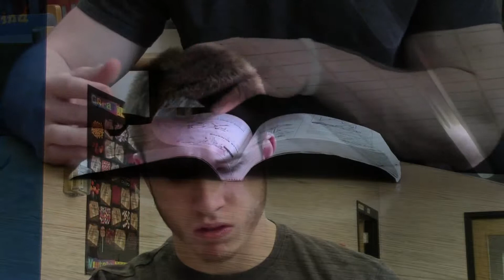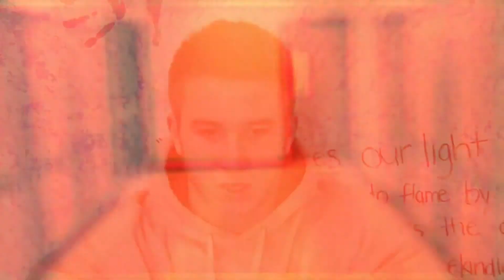Steps To Surviving A Zombie Apocolypse